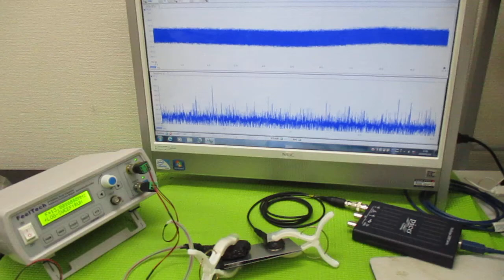超音波プローブの発振制御による表面検査技術 ultrasonic-labo